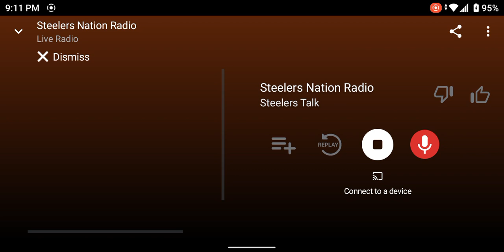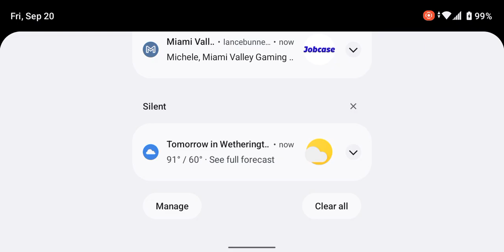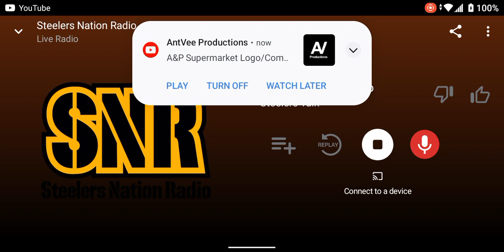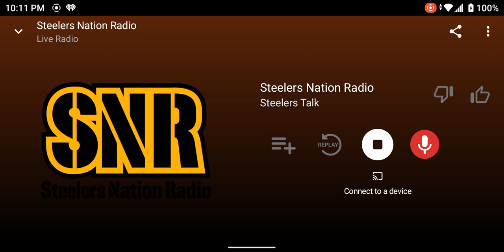Steelers Nation Radio Network (Aircheck) (Part 8)